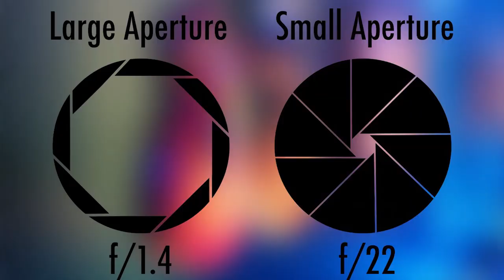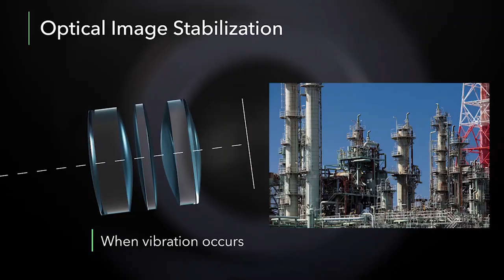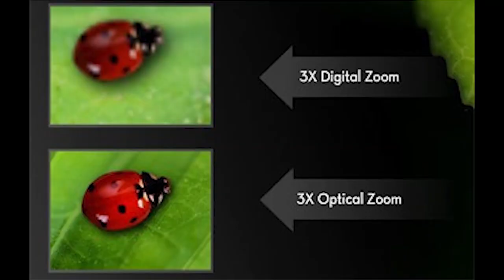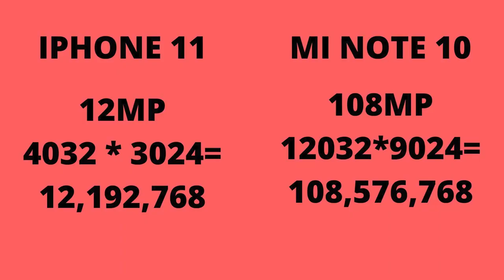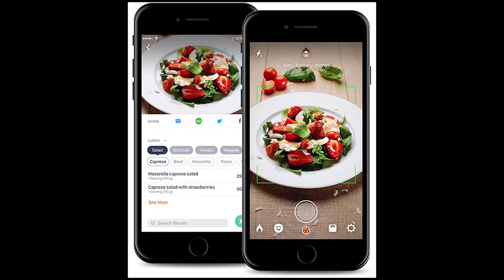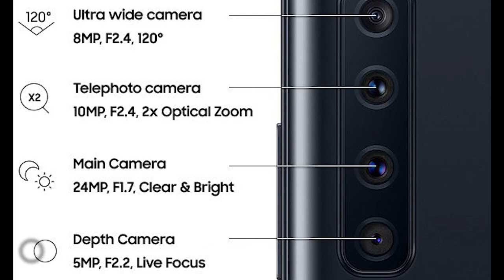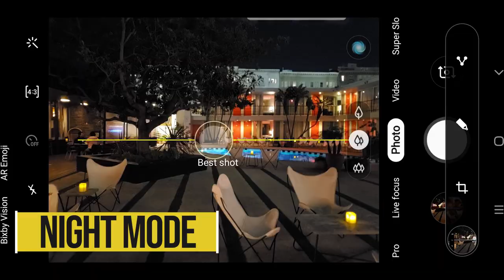Mobile Camera Terms Explained! Bokeh, ISO, Aperture, TOF Basic Stuff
Assalamualaikum! Mobile Camera Terms Explained, In this Video we will Discuss About Mobile Phone Camera and Its Commonly Used Terms Like what is Bokeh Effect? How Night Mode works? What is ISO? What is Aperture in camera? Does Mega Pixel count Really metter? Resolution, how Optical zoom Works? How Digital Zoom works? how Hybrid Zoom works? What is Macro Camera? Wide Angle Camera and Lots More So watch this video Till the end.